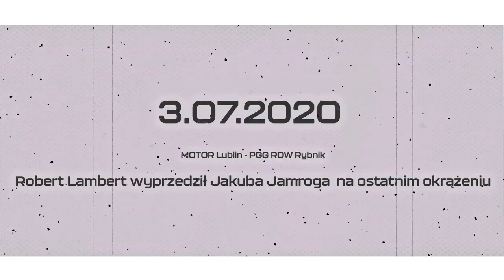POGOŃ Lamberta za Jamrogiem - LUBRYB 2020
Bieg 13. meczu 4. rundy DMP 2020 pomiędzy MOTOREM Lublin i PGG ROW Rybnik, w którym Robert Lambert gonił przez cały bieg Jakuba Jamroga i wyprzedził go na ostatnim okrążeniu.

Heat 13 of match of 4th round Polish Speedway Team Championship between MOTOR Lublin and PGG ROW Rybnik in which Robert Lambert chased Jakub Jamróg for all heat and overtook him on last lap.